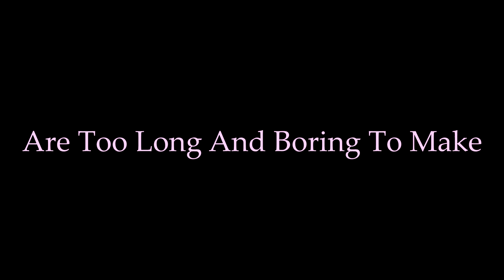Handling A Small Green Bean Praying Mantis! :3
I find a small skinny green male sub adult mantis, He looked like a green bean!